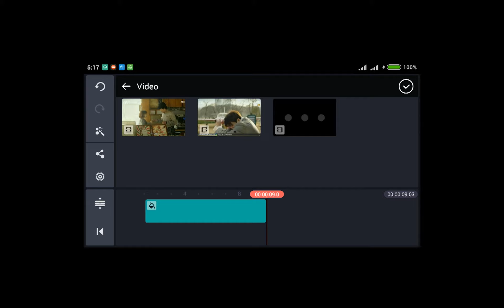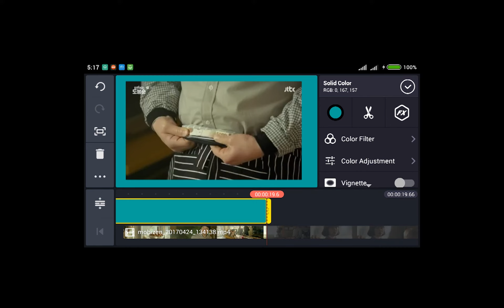Kinemaster No Watermark With Video Layer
This is an easy way to get Kinemaster with video layer and no watermark.

Follow the step by step as in the video. Have a try and good luck.